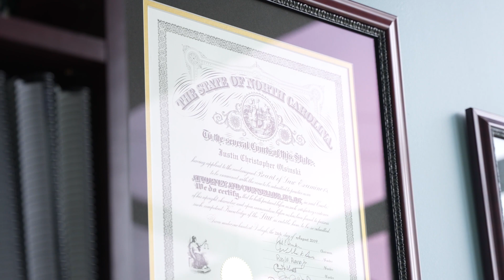Charlotte FC players and Head Coach speak post 0-0 draw with D.C. United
Kristijan Kahlina, Kerwin Vargas, Jere Uronen, and Head Coach Christian Lattanzio speak post 0-0 draw with eastern conference rival D.C United.